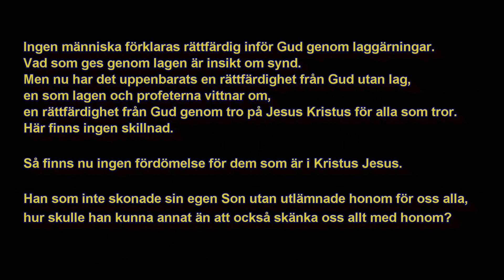Gudstjänst 2015 03 01 / Löfte om skydd del 1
Gudstjänst Filadelfiaförsamlingen i Figeholm under Mars 2015
Sermon in the Pentecostal Church in Figeholm during March 2015
Predikan Peter Ohlsson
Preacher Peter Ohlsson